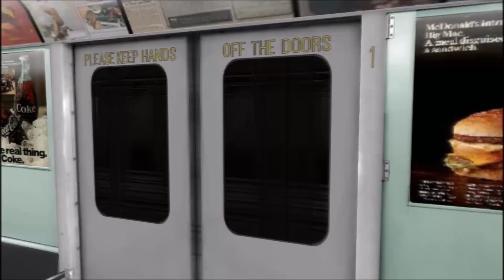OpenBVE Special: The French Connection 50th Anniversary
Haven't done Pre-GOH era videos in a while. But this time it was a great opportunity: 50 years (and a week) ago, The French Connection was released.
This movie featured NYC Subway scenes that became very popular.
In this video, we are kind of going back to those train scenes but in OpenBVE, in order to celebrate the movie's 50th anniversary.
This video features an R17 ride on the 42nd Street Shuttle from Grand Central to Times Square, and an R42 N express train cab ride from Coney Island to 62nd Street via West End, with some external shots.
Unfortunately, with time limitations, I couldn't put any more details into the route. But hope you'll still enjoy.

Credits:
-R32: BVEMudwrestle